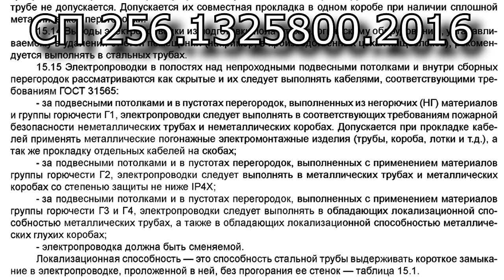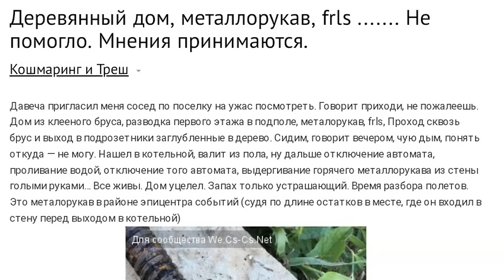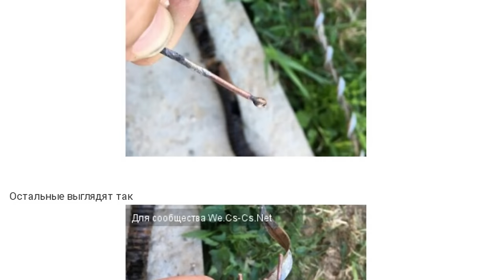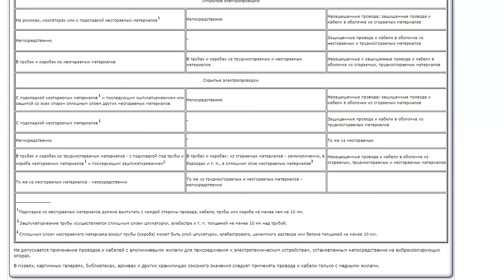Как не сжечь свой дом? Проводка в деревянном доме. Металлорукав, гофра, кабель FRLS, Металл трубы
Получить мастер класс по сборке щитов - 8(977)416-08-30 Watsapp.

Друзья, сегодня у нас очень зажигательная тема – монтаж скрытой электропроводки по сгораемым основаниям. Речь пойдет не только о проводке в деревянном доме, но и об электрике каменных домах с деревянными перекрытиями.

Тайм-коды:
00:00 Начало
00:30 Мастер класс по сборке электрощитов и закрытый чат ГОСТплюс.
02:26 Предупреждение для электриков.
03:05 Важная информация для заказчиков.
04:08 Электрика в деревянном доме как в США. Электромонтаж по американской технологии.
05:34 Монтаж кабелей в гофре по деревянным основаниям.
05:26 Металлорукав в деревянном доме
08:08 Кабель можно использовать без труб? Трубы только для проводов?
08:58 ПУЭ устарело?
09:37 Все неисправности электропроводки только с местах соединений?
11:40 Чем опасен металлорукав в деревянном доме?
13:11 Современные УЗО и УЗДП не помогают?
14:03 Огнестойкие кабели в деревянном доме. Кабель FRLS по дереву.
14:41 Как сделать электрику в деревянном доме правильно?
15:40 Прокладка кабелей по горючим основаниям в металлических трубах.
16:39 Электрика с применением слоя несгораемого материала.
18:24 Общая защита дома от пожара.

Спасибо за поддержку, лучшей группе ВК для электриков и начинающих, "Электрик"

Спасибо за внимание и безопасного Вам электричества!